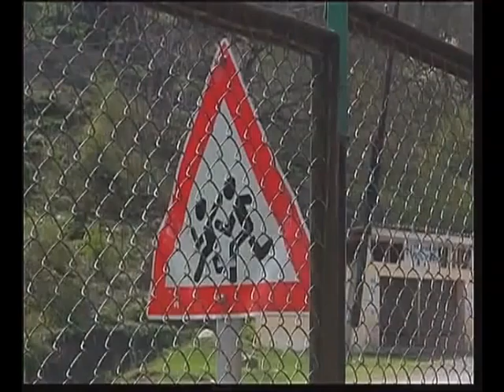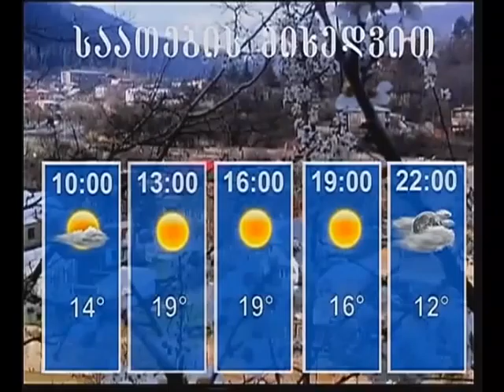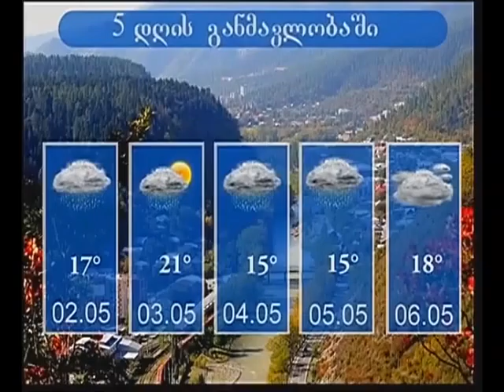30 აპრილის დღის ქრონიკა